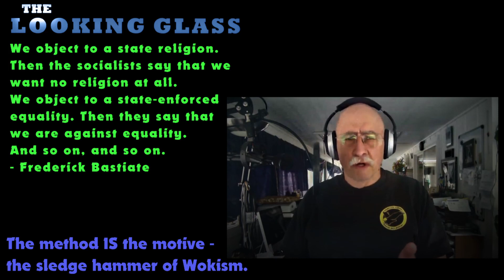Separating Method and Motive, the woke cant do it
The method IS the motive for the Marxist.
John Loeffler of Steel on Steel explains the sledge hammer of collective morality - it smashes anyone who is not part of the marrative.

The Looking Glass is trying to give a broad, "big picture" view of the future by understanding the past. We seek to do this through a Christian Worldview lens that we like to call the Looking Glass - if you want to support us to continue bringing quality content we encourage you to click on this link.